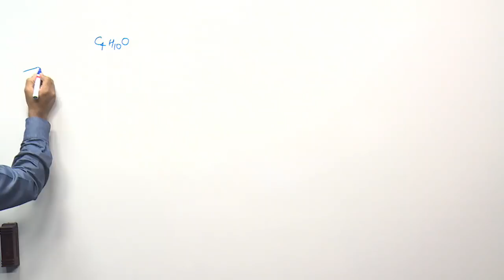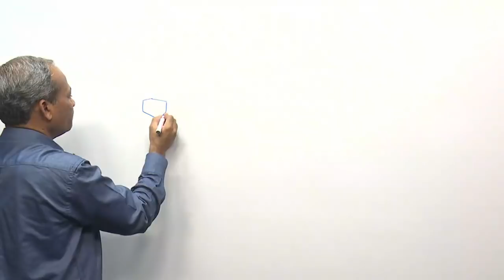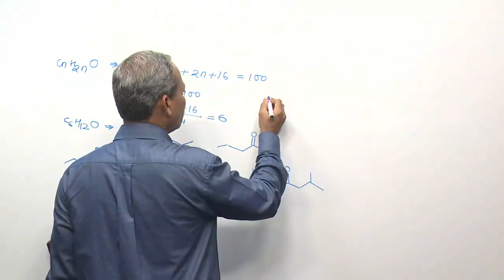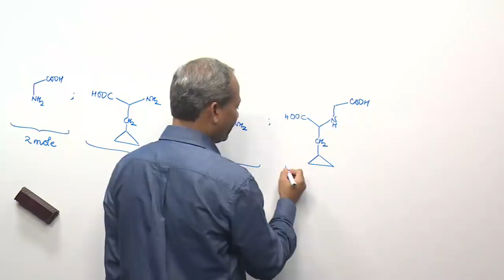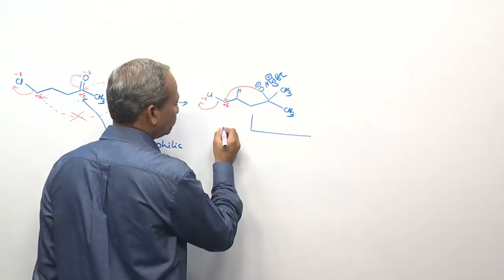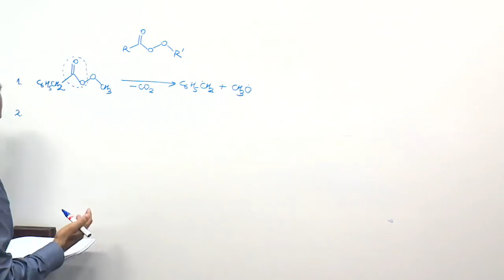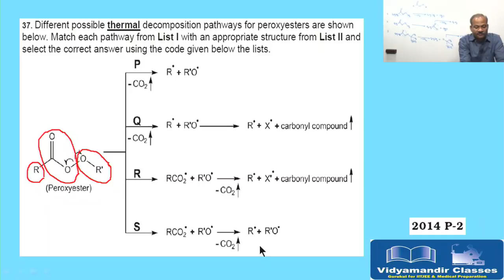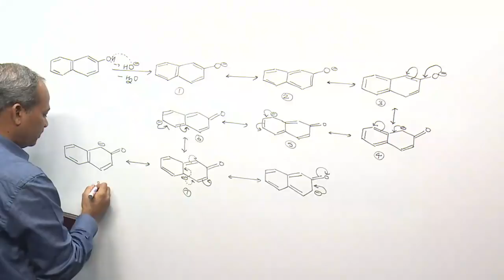Organic Chemistry for Class 12 - JEE Advanced Exam 2007 to 2018 Discussion Part 4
Narendra Sir, Chemistry HOD at Vidyamandir Classes explains all question papers of JEE advanced for class 12 for Organic Chemistry that were asked during 2007 to 2018. This is the 4th part of this video series.